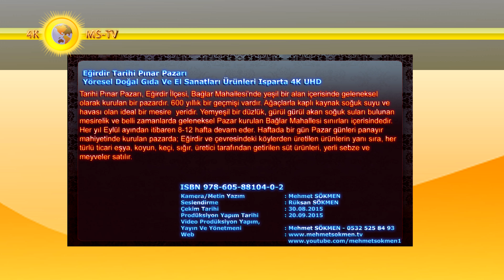Eğirdir Tarihi Pınar Pazarı Yöresel Doğal Gıda Ve El Sanatları Ürünleri Isparta 4K UHD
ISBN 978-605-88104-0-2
Tarihi Pınar Pazarı, Eğirdir İlçesi, Bağlar Mahallesi’nde yeşil bir alan içerisinde geleneksel olarak kurulan bir pazardır. 600 yıllık bir geçmişi vardır. Ağaçlarla kaplı kaynak soğuk suyu ve havası olan ideal bir mesire  yeridir. Yemyeşil bir düzlük, gürül gürül akan soğuk suları bulunan mesirelik ve belli zamanlarda geleneksel Pazar kurulan Bağlar Mahallesi sınırları içerisindedir.
Her yıl Eylül ayından itibaren 8-12 hafta devam eder. Haftada bir gün Pazar günleri panayır mahiyetinde kurulan pazarda; Eğirdir ve çevresindeki köylerden üretilen ürünlerin yanı sıra, her türlü ticari eşya, koyun, keçi, sığır, üretici tarafından getirilen süt ürünleri, yerli sebze ve meyveler satılır.
Yüzlerce yıllık hasat bayramı geleneği devam eden pazarda, hemen orada kesilen koyun ve keçi etleri tandırlarda ve ızgaralarda pişirilerek, açık havada müşterilerine sunulur. Kebapçı fırınları, açık hava lokanta ve kahveleri pazara gelenlerle dolar, taşar.
Pınar Pazarı son haftasını takip eden bir günde kadınlar Pınar Pazarı olarak tertip edilir. Bu günde, kadınlar el nuru, göz emeği olan oyalarını, işlemelerini satışa sunarlar. Ayrıca adetlere uygun olarak da kız beğenilir. Ertesi günde Konne Bucağı Mahallesinde Harhar denilen yerde aynı mahiyette bir mesire daha yapılır. Bu  pazarda; alış veriş yapılarak ihtiyaçlar karşılanır, mahalli yemekler yenilip oyunlar oynanarak tatil yapılır.
Tarihi pazarın, 1200'lü yılların başında yöreye yerleşen Türkler tarafından kurulduğu sanılıyor. Eğirdir ilçesinde yılın belirli dönemlerinde geleneksel olarak Pazar günleri kurulan Pınar Pazarı, asırlara dayalı canlılığını koruyor. Pınar Pazarı her hafta çevre il ve ilçelerden gelenlerin yoğun ilgisini çekiyor
Pazarın tarihi de eskilere dayanır. 800 yıllık gelenek hala sürdürülmektedir. Pınar Pazarında; İlk kez 1204 yılından itibaren bölgeye yerleşmeye başlayan Türklerin kurduğu tahmin edilen pazarın, Akpınar Köyü'nde yaşayan Yılanlı Musa Ağa'nın girişimleriyle başladığı belirtiliyor.
Her hafta Pazar günleri kurulan pazarda geçmişte günde 2 bin 500 ila 3 bin civarında keçi ve koyun satılırken, yöredeki dağ köylerinde yaşayan Yörükler için buluşma yeri işlevini de görmüş. Pınar Pazarı her hafta çevre il ve ilçelerden gelenlerin yoğun ilgisini çekiyor.
Ekim sonuna kadar devam eden ve Pazar günleri kurulan tarihi Pınar Pazarında her zaman mükemmel sofralarda kendinizi ödüllendirebilirsiniz. En doğal etlerle hazırlanmış lezzetli güzel yöresel kebaplar sizleri bekliyor. Eğirdir ve çevresindeki köylerde yetiştirilen her türlü sebze ve meyvenin yanı sıra yöreye özgü ekmeklerin tadına bakıp, kır lokantalarında tandır kebabı, kahvelerde çay içebilirsiniz.
Kamera/Metin Yazım : Mehmet SÖKMEN
Seslendirme : Rüksan SÖKMEN
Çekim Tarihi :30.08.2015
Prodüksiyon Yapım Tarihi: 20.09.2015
Yayın Ve Yönetmeni: Mehmet SÖKMEN - 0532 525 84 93